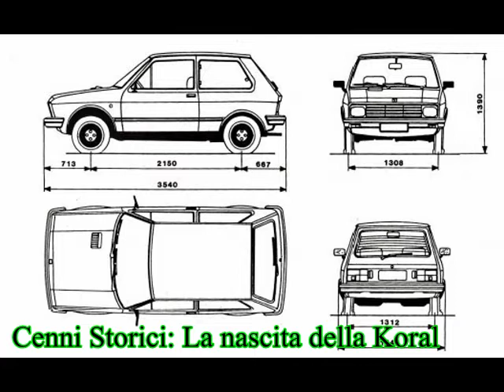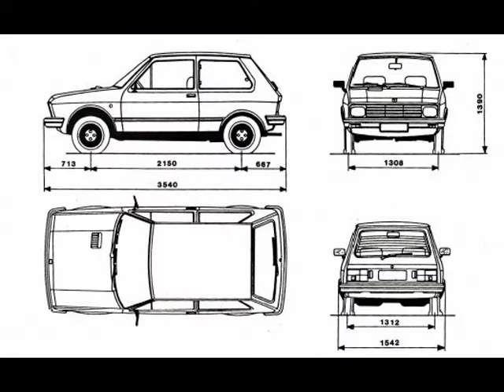Innocenti Koral 45 contro Fiat Panda 750 Young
Innocenti Koral 45 fu la mia prima auto dal 1990 al 2004.
Posso raccontarvi meglio di altri, il ricordo della Koral 45 Innocenti

[ 0:05 ] Innocenti Koral 45 la mia prima auto
[ 1:22 ] cenni storici sulla Fiat Koral
[ 2:45 ] Innocenti Koral 45 e 55 in Italia
[ 5:22 ] Innocenti Koral 45 vs Fiat Panda 750 Young nel 1990
▶ Innocenti Koral 45 - Scheda Tecnica

[ 9:01 ] Innocenti Koral 45 tanti pregi per 14 anni

📌 Installai nel 1991 circa, un PRE-FILTRO a DECANTAZIONE
per togliere l'acqua nel serbatoio della benzina, vendutami da un benzinaio. Il Pre-Filtro risolse il problema, poi RIDUSSE  consumi di carburante del 5%. Ecco perché, la mia Innocenti Koral 45 in media faceva circa 17.5 Km/litro

**ATTENZIONE, SENZA IL FILTRO A DECANTAZIONE**
Innocenti Koral 45 faceva in media circa 16.6 km/litro

[ 12:01 ] Difetti della Innocenti Koral 45
[ 12:41 ] Update teorici per Innocenti Koral 45
[ 13:47 ] Il ricordo della Innocenti Koral 45

Il file è in Copyleft(BY-ND-NC)